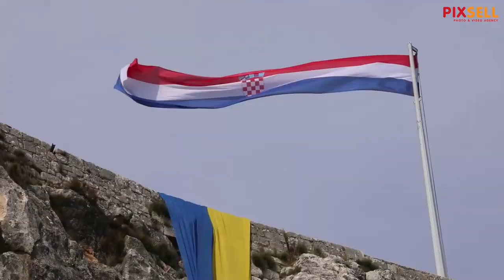Ukrajinska zastava osvanula na Kninskoj tvrđavi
Na Kninskoj tvršavi obješena ukrajinska zastava kao znak potpore ukrajinskom narodu u borbi za slobodu.